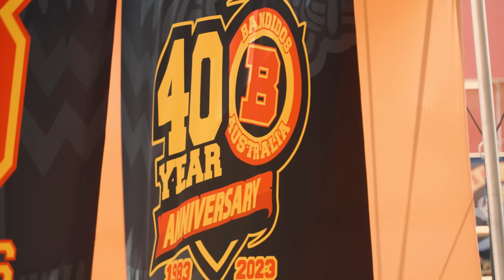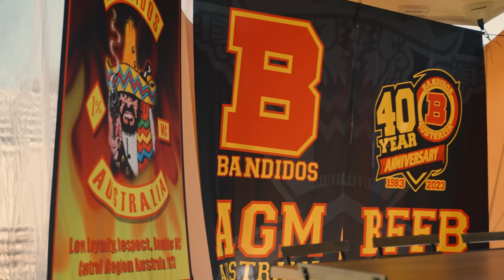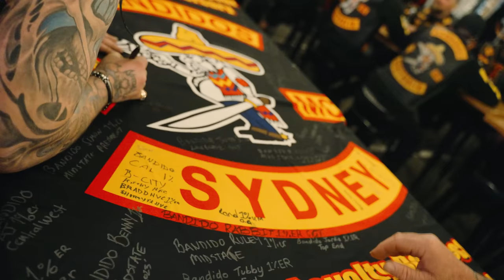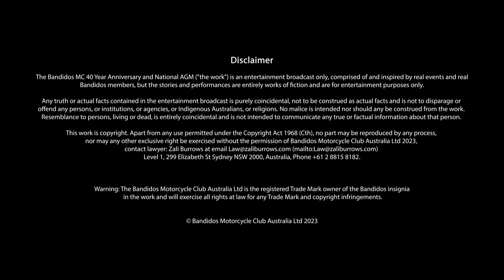BANDIDOS MC NATIONAL RUN 2023 BALLARAT AND 40 YEAR ANNIVERSARY